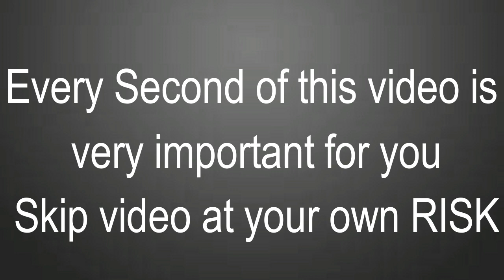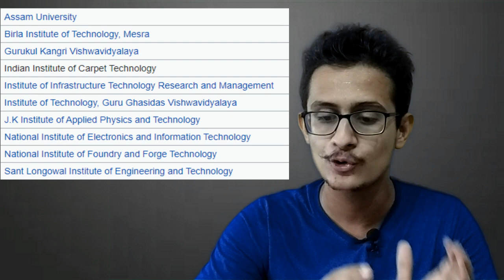NITs, IIITs, GFTIs cutoff for JEE Mains -2020 || Jossa Counselling || NIT College at low Rank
Hello Everyone
In this video, Mohit Sir is going to tell you about the colleges with their category wise rank.

By Mohit Bodhija (NIT-Bhopal)
Learn with Nitians

All 31 NIT's  Cutoff | Top Nit In India 2020 | Nit college at low percentile | Jee mains Result 2020.